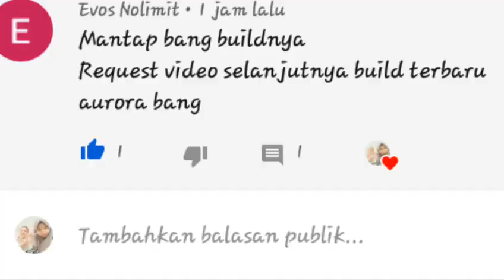Build aurora terbaru 2020, one combo auto mati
Ok guys kembali lagi bersama saya di BD JAYA CHANNEL
Kali ini saya akan bermain mobile legend lagi menggunakan aurora dengan build terbarunya

Dan tonton video lainnya yang ada di channel ini

berikut akan saya jelaskan terlebih dahulu skill aurora:

Pride of Ice (Pasif)
Ketika Aurora menggunakan kemampuan aktifnya, ia akan mendapatkan satu "frost energy." Jika Aurora sudah mengumpulkan empat frost energy, maka kemampuan berikutnya yang ia gunakan akan membekukan musuh-musuh yang terkena skill tersebut. Selain itu, seluruh kemampuan lain juga akan memberikan damage berbasis sihir lebih besar kepada musuh yang menjadi beku.

Frost Shock (Skill 1)
Menembakkan misil es ke depan, misil tersebut akan meledak jika mengenai musuh. Ketika meledak akan memberikan kerusakan berbasis magic, serta memberikan efek slow kepada musuh. Ketika menggunakan skill ini, Aurora juga akan mendapatkan "frost energy."

Bitter Frost (Skill 2)
Meledakkan es di sebuah area yang memberikan kerusakan magic yang cukup tinggi. Memberikan efek slow kepada musuh yang terkena ledakan es ini. Ketika menggunakan skill ini, Aurora juga akan mendapatkan "frost energy."

Coldness Destroy (Skill Ultimate)
Memanggil batu es raksasa yang akan dijatuhkan pada suatu target yang dipilih. Semua unit musuh yang terkena batu es ini akan terkena serangan magic yang kerusakan cukup besar dan memberikan efek slow. Sementara itu semua unit yang berada di sekitar dari batu es raksasa itu juga terkena serangan magic dan efek slow. Ketika menggunakan skill ini, Aurora juga akan mendapatkan "frost energy."

Kelebihan:
Ketiga skill Aurora memiliki efek slow, memungkinkan pemain untuk melakukan disable dengan sangat baik.
Ketiga skill Aurora bersifat ofensif dan memiliki tingkat kerusakan berbasis sihir.
Sangat cocok digunakan untuk ganking.

Kelemahan:
kelemahan aurora hanya dua yaitu ketika tidak mempunyai energi full dan ketika flicker cooldown

untuk penjelasan lebih lanjut silahkan kalian tonton video ini sampai habis

Selamat menonton👌